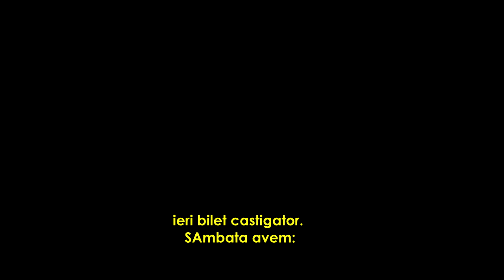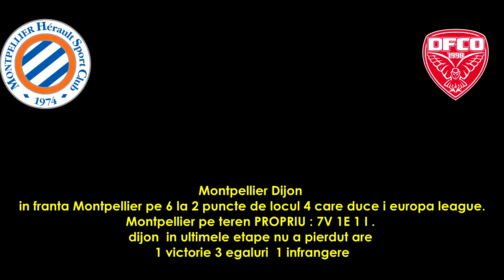PARIURI SAMBATA BILET cota 3: Frankfurt Leipzig,Valencia Barcelona FACEM BANI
Ponturi Pariuri Sportive  Bilet Frankfurt leipzig , Valencia BArcelona, Montpellier Dijon. PARIURI dau un bilet pentru sambata biletul ZILEI facem BAnI